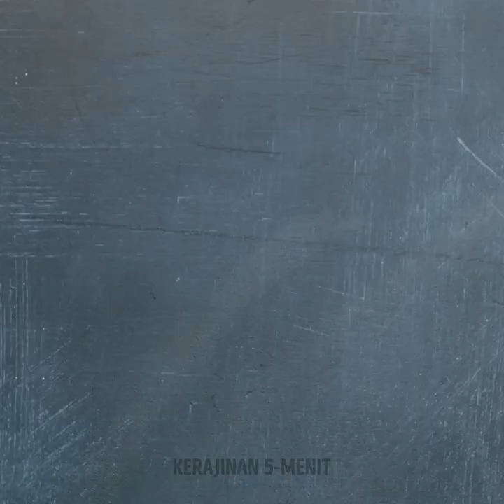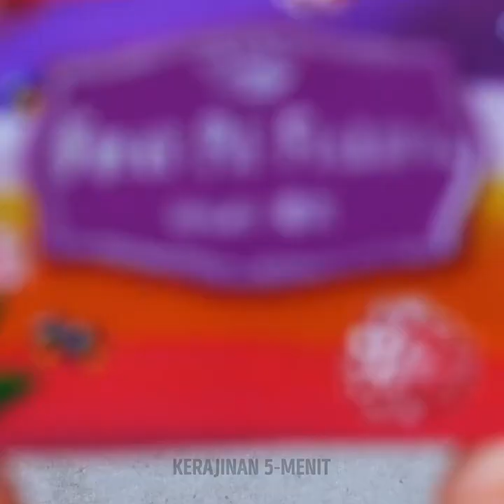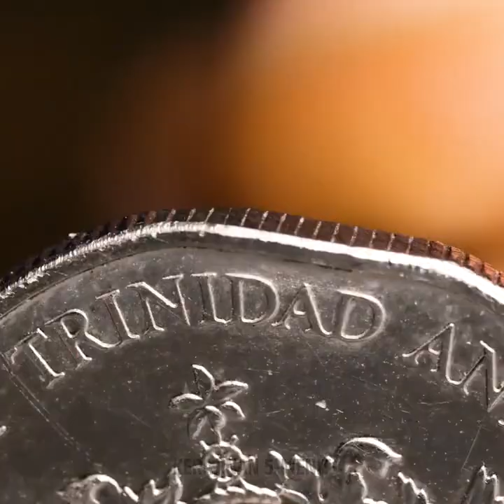LEM TEMBAK vs PULPEN 3D! Perhiasan DIY yang Cantik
Halo semuanya! Hari ini kami akan menunjukkan beragam ide perhiasan DIY yang bisa kamu buat dari bahan random! Pilih bahan apa pun yang kamu suka: kamu bisa menggunakan lem tembak, lempung polimer, resin epoksi, pulpen 3D, atau benda yang ada di sekitarmu untuk membuat anting, gelang, cincin, dan kalung yang memesona. Beragam kerajinan ini sangat sederhana, dan kamu bisa membuatnya dalam waktu kurang dari 5 menit ;) Beri tahu kami di kolom komentar peralatan mana yang paling kamu kalau kita berbicara seputar cara membuat kerajinan perhiasan: pulpen 3D atau lem tembak?

URUTAN WAKTU:
00:01 - Anting dari pulpen 3D
00:31 - Perhiasan luar biasa yang terbuat dari benda di sekitarmu
01:29 - Gelang lucu dari permen beruang
02:47 - Perhiasan dari lempung polimer